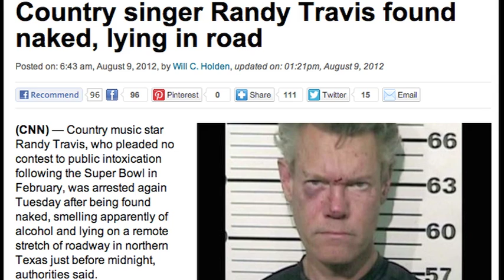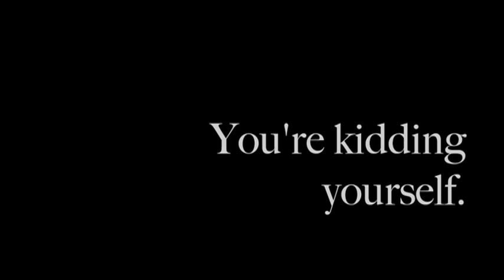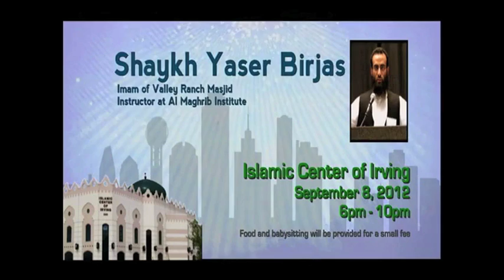Why Young 20 year old Isa entered Islam - TheDeenShow #318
A great story about why a young 20 year old man chose to leave the religion of his family and gave up partying and chasing his desires to enter Islam.